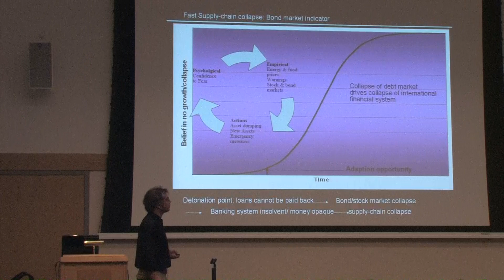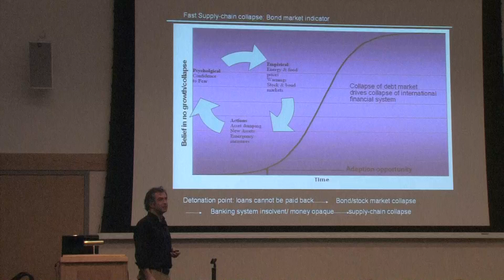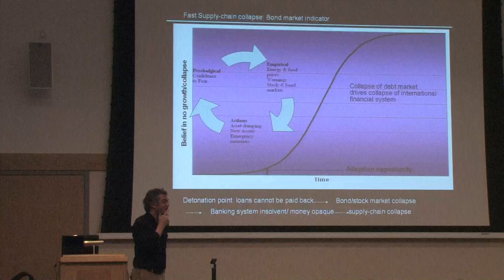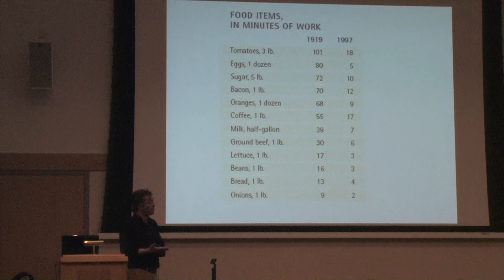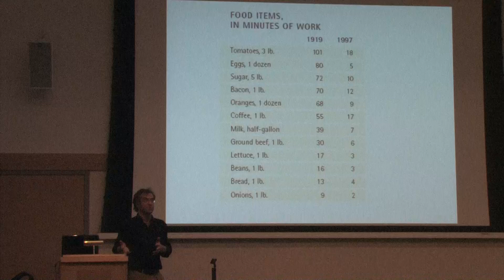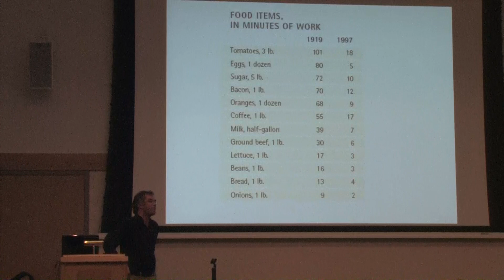The Limits of the Possible - David Korowicz of FEASTA - Part 5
David Korowicz is a physicist and human systems ecologist, the director of The Risk/Resilience Network in Ireland, a board member of FEASTA - The Foundation for the Economics of Sustainability, and contributor to the 2011 book Fleeing Vesuvius: Overcoming the Risks of Economic & Environmental Collapse.  Korowicz lives in Dublin, Ireland.

This is part 5 of Korowicz's keynote talk delivered to the 2010 International Conference on Sustainability: Energy, Economy, and Environment organized by Local Future nonprofit and directed by Aaron Wissner.